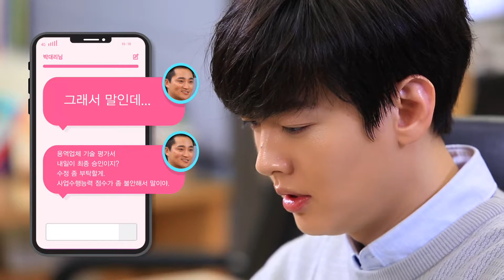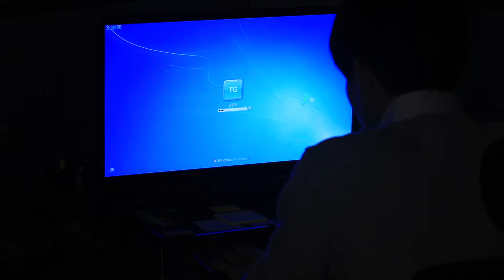[ep06] 웹드라마 ㅣ 우리는 언제나 처음이다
전 직장 상사가 회사 문서를 조작하려 한다!?
과연 우리의 선택은?